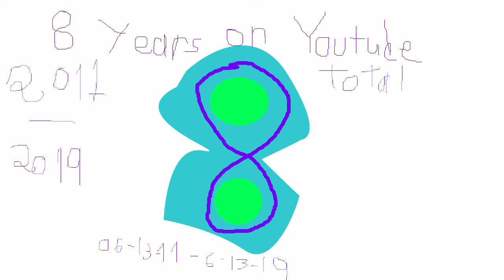Dawn of new era Energy Remake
I remade the channel theme for Runseedoy Productions

About:
Here on Runseedoy Productions we will create and explore the power to influence the future with my endeavors into Coding, Music, and Animation from games to software programming to advance forward with the power that we can offer.

Credits:

[Channel Intro theme] Lookoboom 2018 intro
by test1097 sirtest1097 a.k.a  Runseedoy Productions